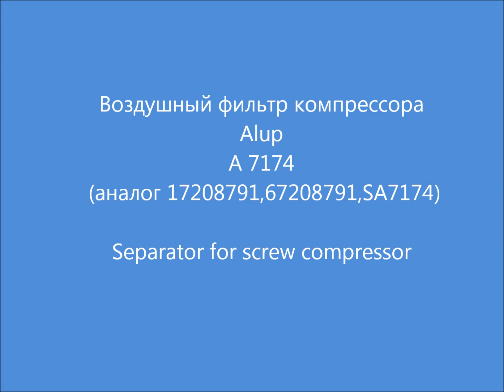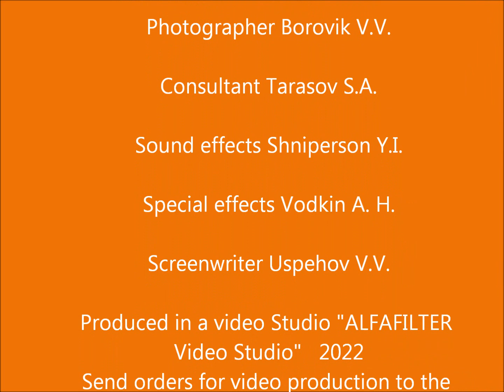Воздушный фильтр компрессора Alup A 7174 (аналог 17208791,67208791,SA7174)l. Air filter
Воздушный фильтр компрессора Alup A 7174 (аналог 17208791,67208791,SA7174), используется для технического обслуживания компрессоров. Производство    Tecfeel. Air filter for compressors
Видео о фильтре воздуха A7174
Применение:
Almig 57208791
Alup 17208791
Alup 67208791
Noitech NA116660
Sotras SA 7174
TG Filter TGA 6141

Подберём воздушный фильтр аналог и проведём ТО винтового компрессора